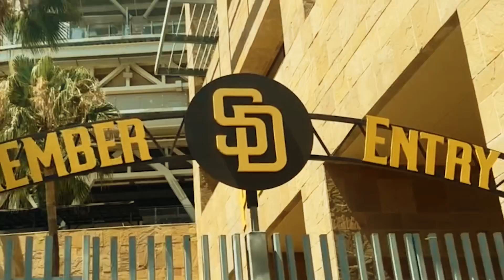Lil Slugg - Promise Ft Kaysean | Dir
Stream “Promise” on Apple Music

Stream “Promise” on Spotify